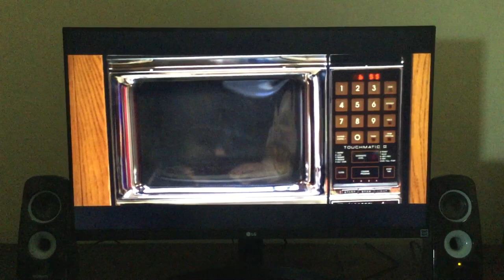The NeverEnding Story II: The Next Chapter (1991) - The High Board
Bastian Balthazar Bux (Jonathan Brandis) seeks to join his school's swimming team, but his ability to jump off a diving board is marred by his acrophobia (fear of heights).